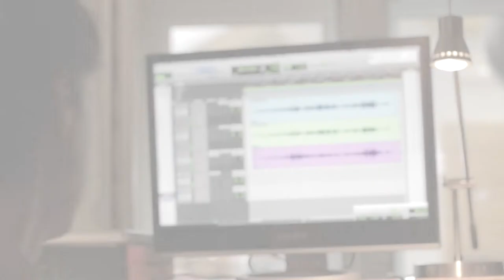Live at CasaDelFunk - Jason Rebello & Ola Onabule - Close Your Eyes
This Jason Rebello tune is the second  of our day in the studio! Jason wrote this in the early 90s with Marianne Jean-Baptiste who went on to star in the TV cult classic series 'Without  a Trace' as well as in Mike Leigh's award winning film: 'Secret & Lies'. This particular take was meant to be just a warm-up before the real thing, but a failing camera meant that it's the only one we captured that day!

Live music is where we live! We have a boundless passion for music and music makers! So we aim to create and present loads for your enjoyment... all from the modest studio we lovingly call Casa del Funk! ...By the way 'The Funk' is not all we are about, We love Soul, Jazz, RnB, Blues, Gospel and much more in equal measures and aim to feature them all performed by an eclectic mix of exceptional artists and ensembles!

Harmonica -
Percussion -
Guitar -
Drums -
Bass -
Piano -

Kathy Avgoulis